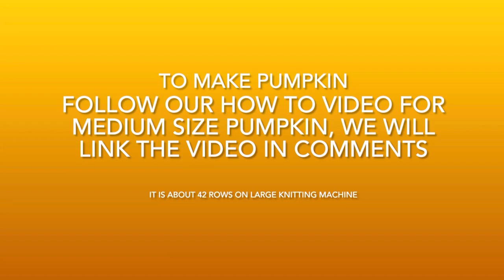Machine Knitting Jack-o-lantern Pumpkin Pattern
Fun, cute Halloween/Fall season story about how Mr. Lace came to be, plus cute pattern to make and share with someone you love, or someone in need of a smile🕷